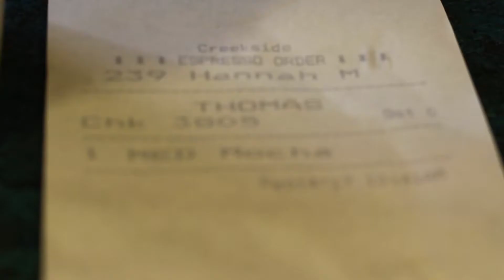Thomas | The Story Project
Check out how God has impacted Thomas!

ABOUT CHALLENGE
We know that navigating life in college can be hard, so here’s the main thing to know: Challenge is a place where you meet your next friends, grow in navigating the challenges of life, and explore what it means to have a personal relationship with Jesus.

Challenge is a place for you and we’d love to connect more this semester. We’d love for you to join us at our next event!

Song Credit - "A Look Back" by The Album Leaf